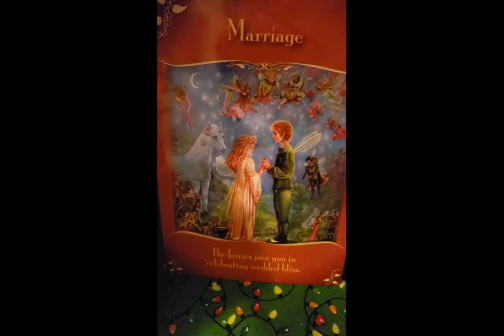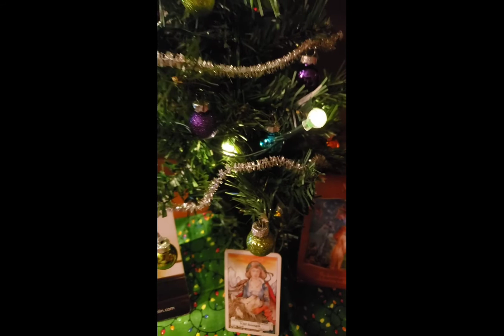DAILY Psychic Tarot Reading for Tuesday December 22, 2020.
A general reading for everyone for Tuesday December 22, 2020.